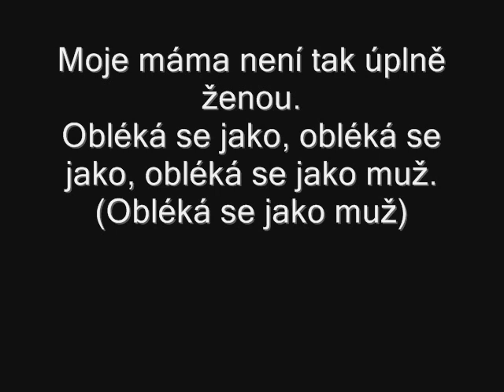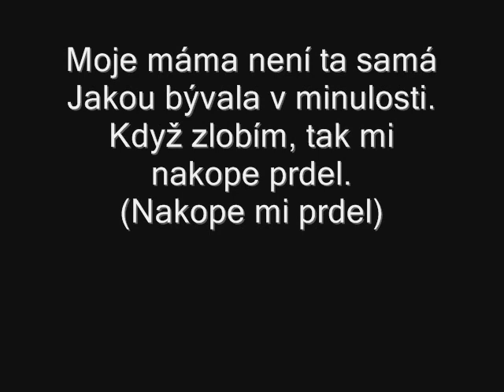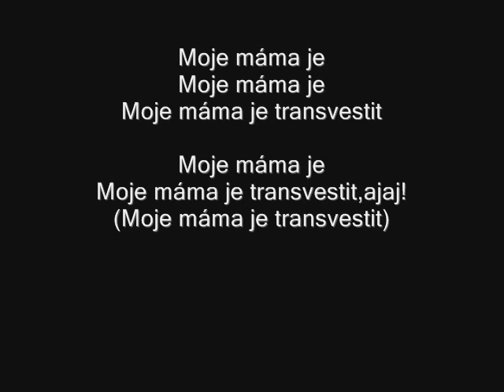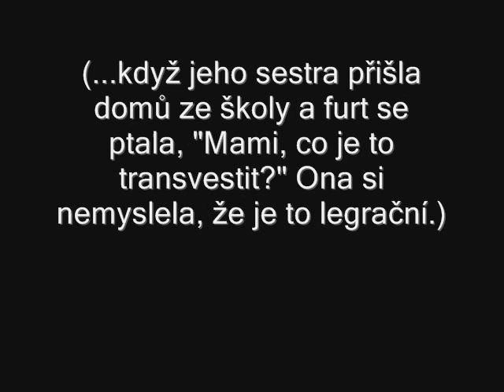Blink-182 - Transvestite (1994)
This is the rare Blink-182 song "Transvestite" from 2nd demo tape self-titled "blink", released in 1994. This demo tape was remastered in 1998 as album named "Buddha".
Do you want to know, how to play Transvestite by Blink-182? Write me a private message, and I'll send you my own very detailed guitar TABs and instructions how tune your guitar for this song. In this song is not used standart guitar tune!